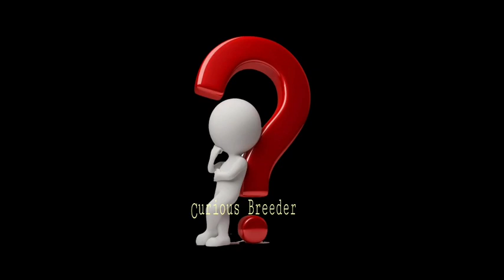Vlog #85 Iwas Issue. H'wag mag I.D. kung di sigurado.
Para iwas issue, huwag mag I.D. kung hindi sigurado.

Isang mapagpalang araw po mga ka-curious. Sa wakas nakapag-upload ulit ng video.  Eto po ay update lang ng aking aviary at saloobin sa mga nababasa kung post sa fb regarding sa mga newbie daw na naghahanap ng budget meal.